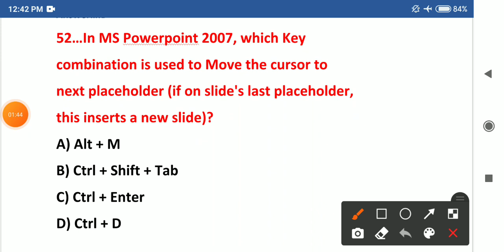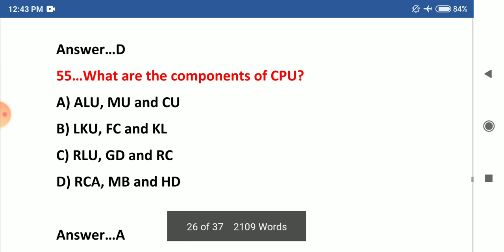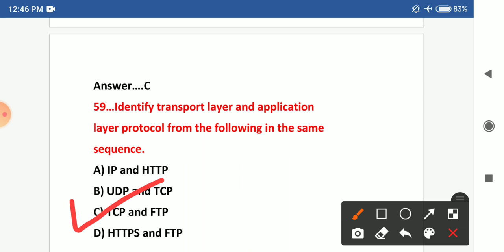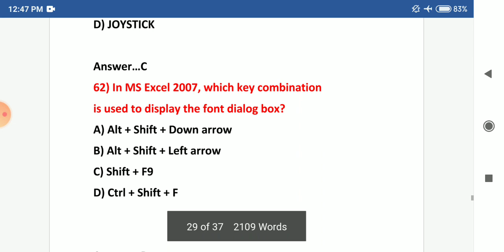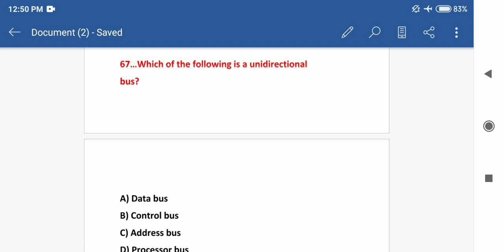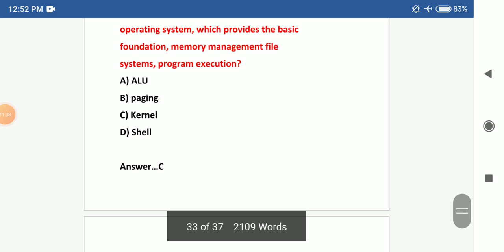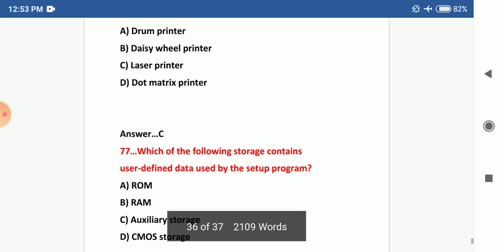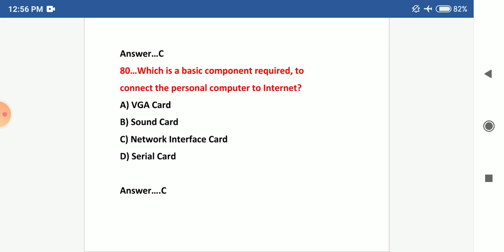Mcqs on computer || Mock Test 3 Computer || Computer Fundamentals || Mcqs on Computer jkssb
Mcqs on computer || Mock Test 3 Computer || Computer Fundamentals || Mcqs on Computer jkssb ||  Computer virus and antivirus ||
mcqs on input and output devices
mcqs on hardware and software